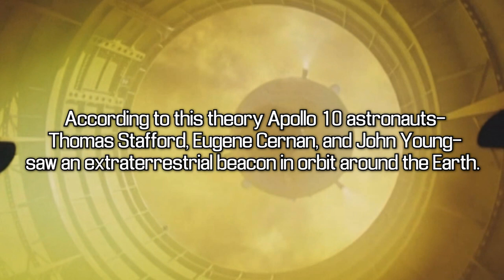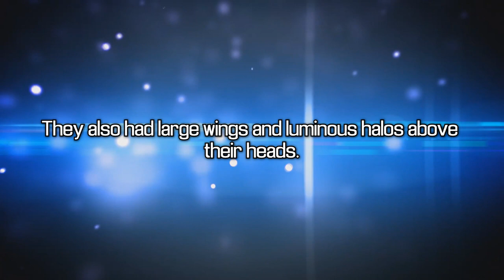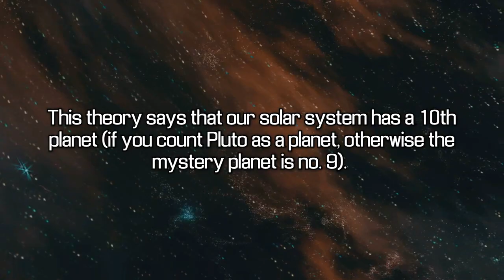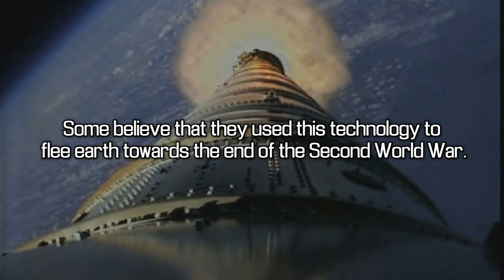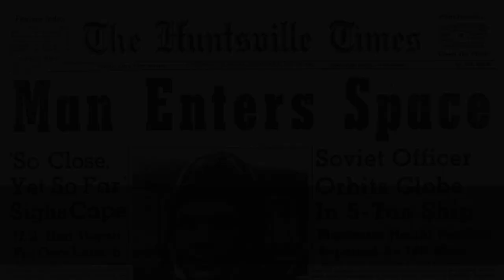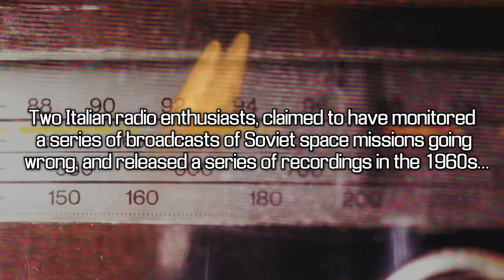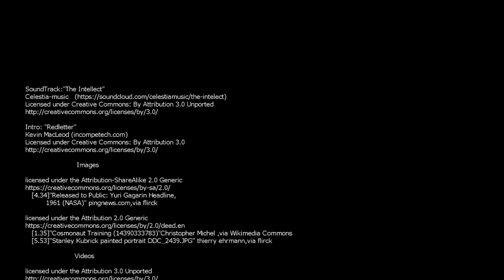7 Mysterious Space Conspiracy Theories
7 Mysterious Space Conspiracy Theories